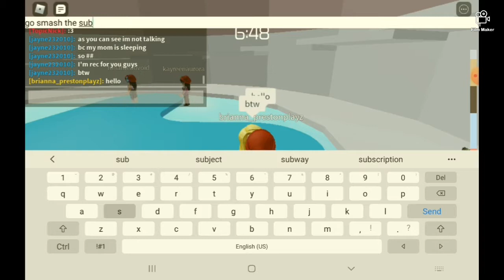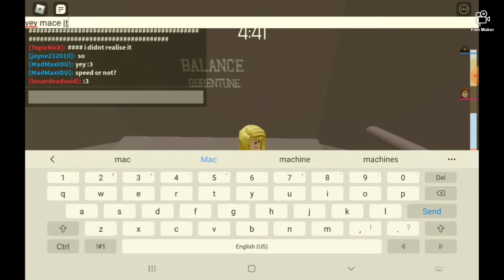Tower of hell